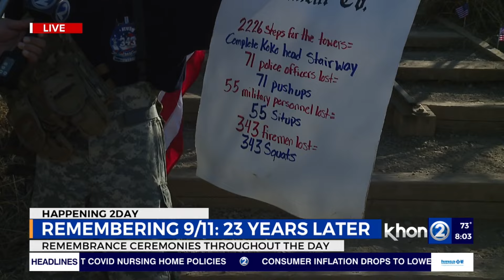Firefighters and military service members gathered in east Oahu for a remembrance hike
Firefighters & military service members gathered in east Oahu to participate in a remembrance hike to honor those who passed during the attack on 9-11.